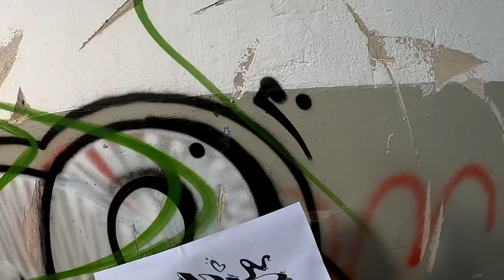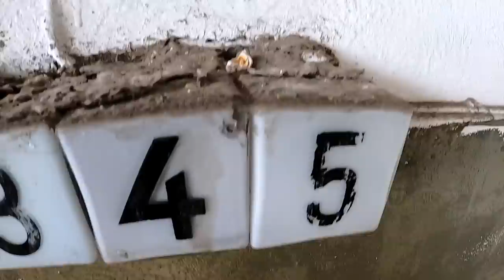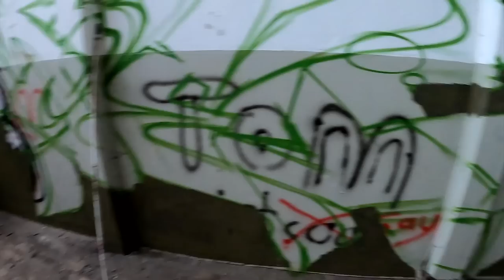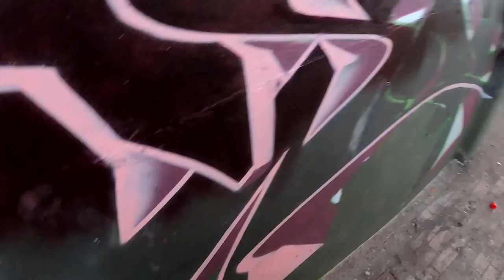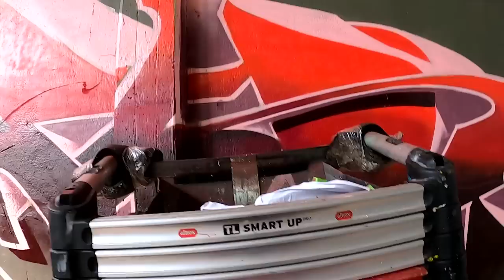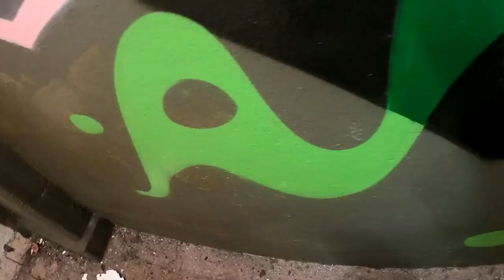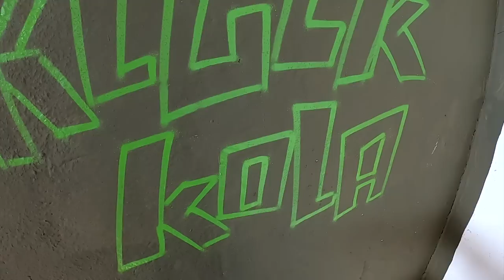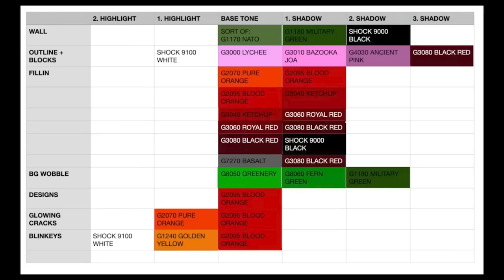Uncut Burner Graffiti Raw Video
YOUR support would mean a world to me and helps me to provide future quality content.

Thx a lot to Montana Cans for helping this channel with great free spray paint!

Hello Friends and Followers!

discription will follow

Much love - SMOE